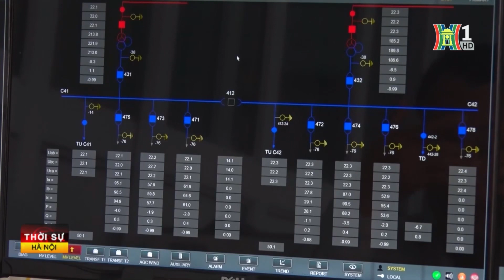Học viện Nông nghiệp Việt Nam khai giảng năm học 2023 - 2024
Camera Minh Nguyễn - ĐT: 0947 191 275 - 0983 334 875
Chuyên Quay phim - Dựng phim: Hội nghị, hiếu hỷ, phim phóng sự truyền hình, Quảng cáo...Chất lượng cao, đáp ứng sự hài lòng của khách hàng.